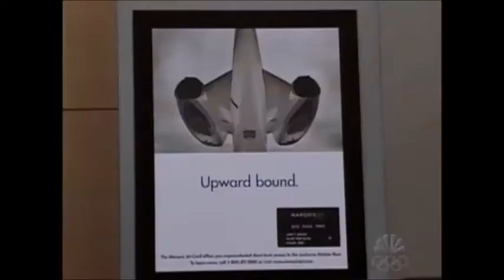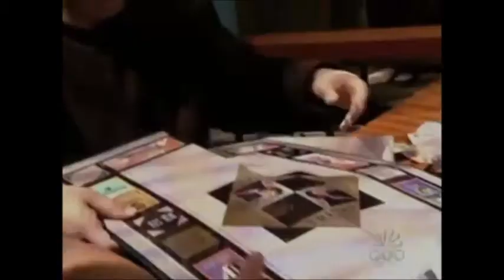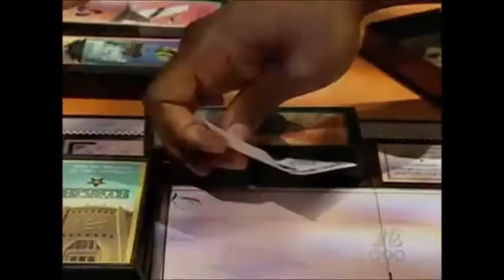The Apprentice: Best of Season 1 Part 1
In honor of the tenth anniversary of The Apprentice coming up in January 2014, I've decided to upload a compilation of what I found to be the best moments of each season. Here's the first part of the best of season one. Big thanks to Mantray0, without him this wouldn't have been possible.